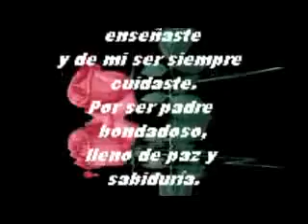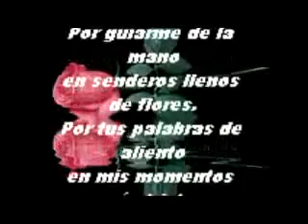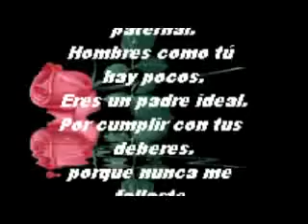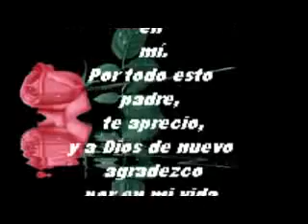para ti papà